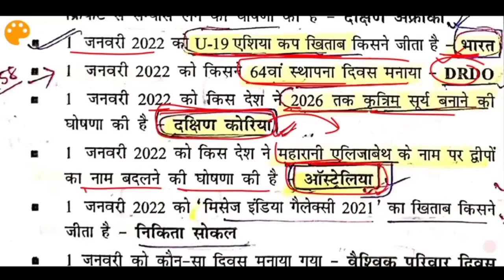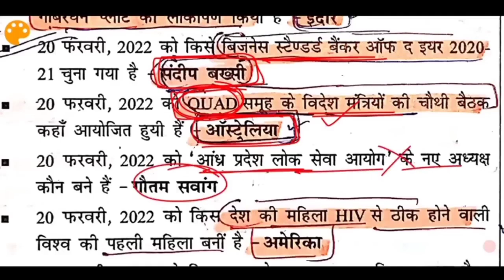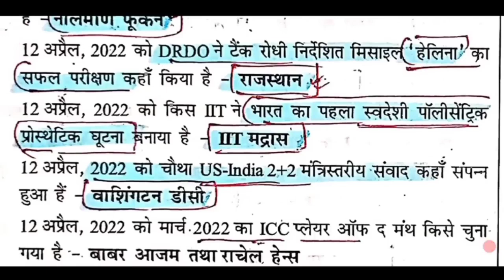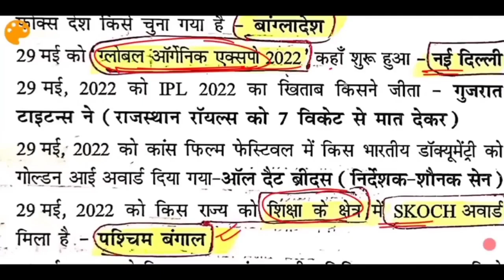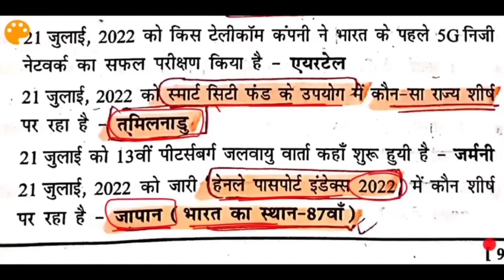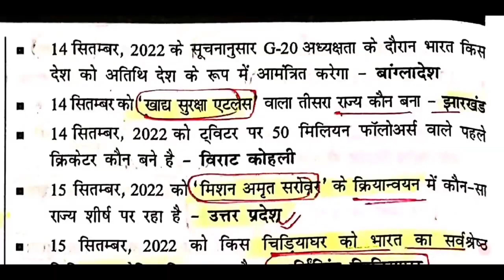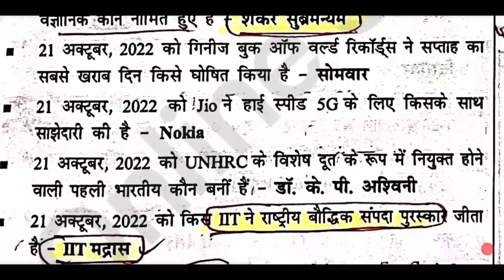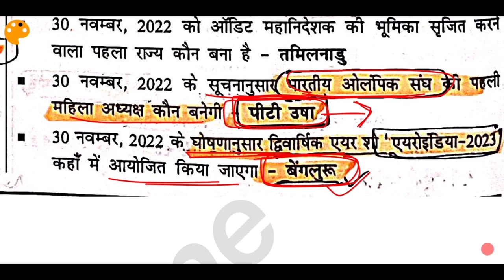जनवरी से नवंबर 2022 Current Affairs | Last 1 Year Speedy Current Affairs | Online Study Zone